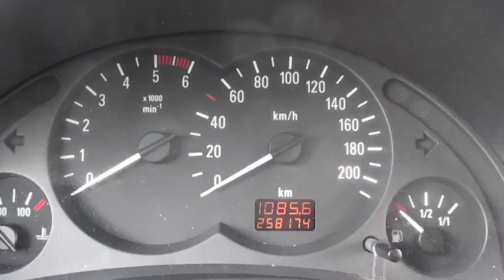Opel Combo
Opel Combo  1,7 DTI  2002 Bj.  258117 km,  diesel,  Auto je u dobrom stanju i nalazi se u Budvi.  Registacija do 09/2016.